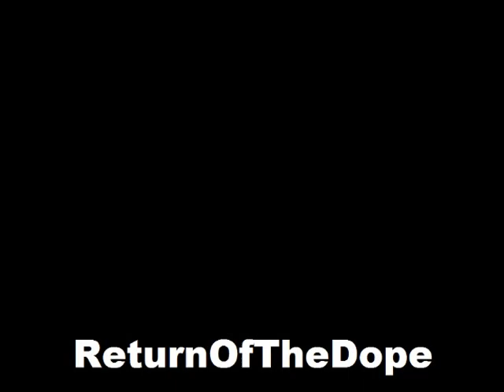Supreme - ShaneRico (DL Link in description)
Instrumental: Action Bronson - Shiraz
Unofficial Mixtape Art